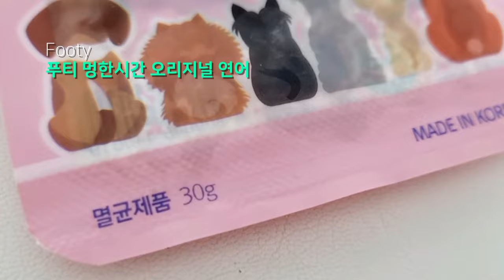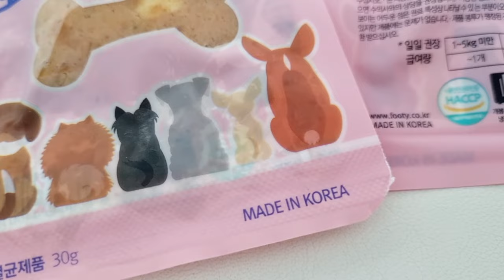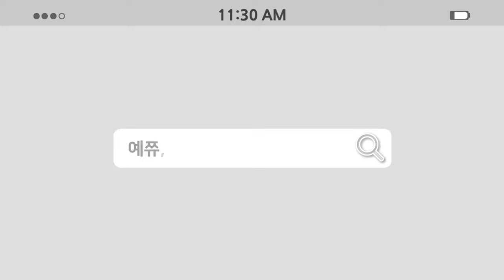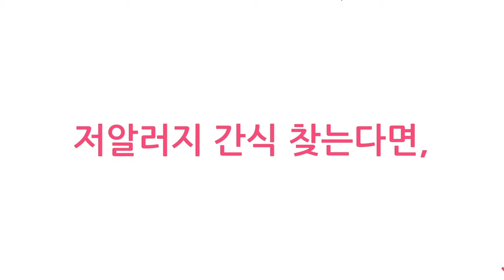Yejjyu tried it(21) 눈물 가려움의 육류알러지 걱정없는 연어간식 황태 강아지간식 푸티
육류 알러지 걱정 없이 먹일 수 있는 간식!
푸티 멍한시간*

육류없이 고기맛을 내는 ACOM-P 천연성분으로 기호성은 높이고~ 육류 단백질 알레르기가 있는 멍뭉이들도 안전하게 급여가능~♡
사람도 먹을 수 있는 휴먼그레이드 등급의 재료에
인공색소, 향미제, 화학첨가물, 방부제가 들어가있지 않은 국내산 제품으로 안전!
HACCP 인증 완료 제조시설에서 만든 멍한시간!